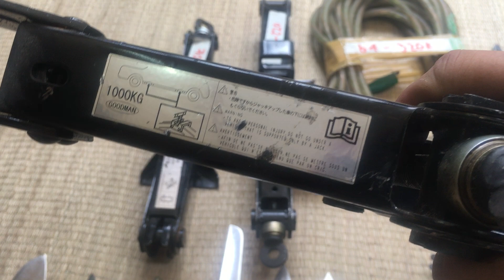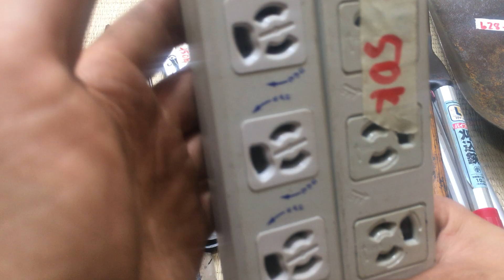Đồ bãi Nhật , đội xe hơi , dao bếp gloabal, lưỡi liềm, keo tia hàng rào...LHsdt:zalo :0398709626.